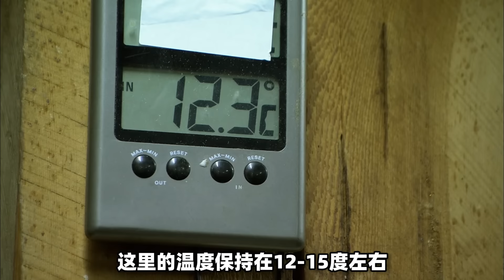鲱鱼罐头为什么那么臭？揭秘瑞典鲱鱼罐头工厂，质检员喝血水吃生肉